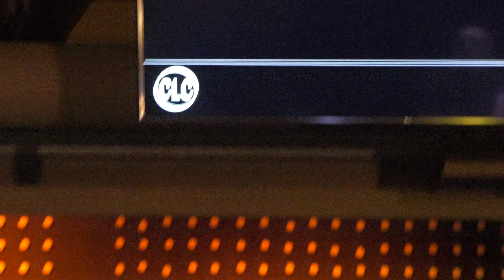Healing: Spirit, Soul, & Body, Pt 7: Compassion That Heals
Join us for week seven of this message series! God is actively restoring His children back to where He originally intended them-whole and in loving relationship with Him. And for those who approach Him, He has compassion that heals still today!

We want to help you start this new relationship with God. For more information about your decision you can go